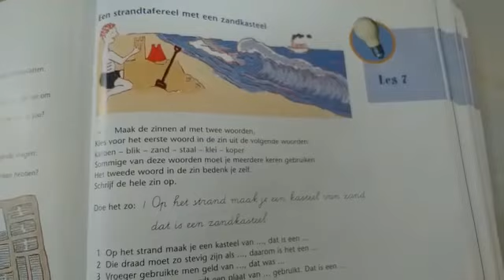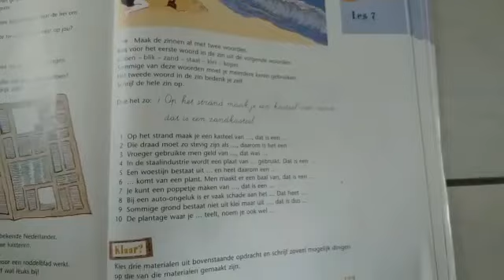Groep 7, Taal, les 7, 6 april